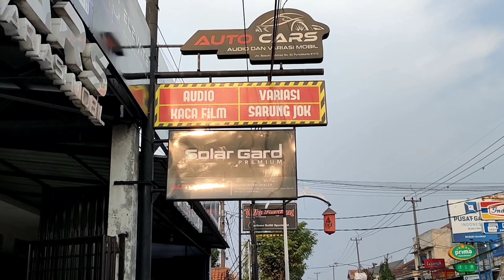BRV SOLUSI BIKIN KACA LEBIH HITAM, BENING DAN BEBAS JAMUR | AUTOCARS AUDIO DAN VARIASI MOBIL